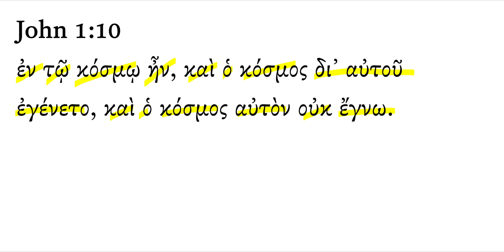John 1:10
The 2-minute “Daily Dose of Biblical Greek” videos on the Greek text of The Gospel of John are aimed at helping you read and translate Biblical Greek. Use these videos to learn Greek, or advance in your study of Biblical Greek. Five-seven days per week, we will deliver to you a free 2-minute video in which I talk through a single Greek verse.